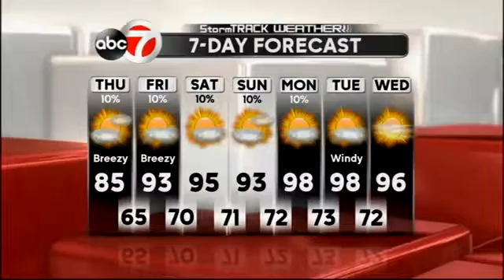StormTRACK Weather: Thursday Afternoon